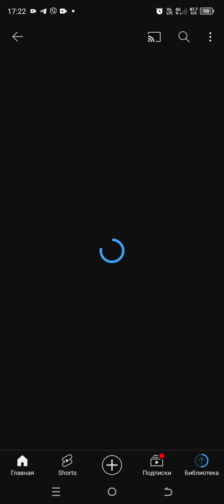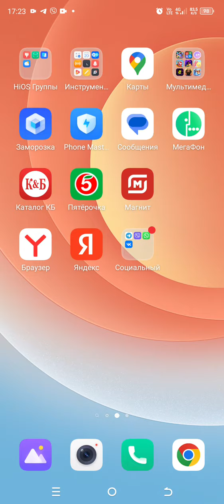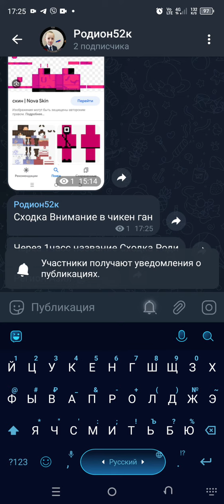Схотка в чикен через 1 часс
Схотка